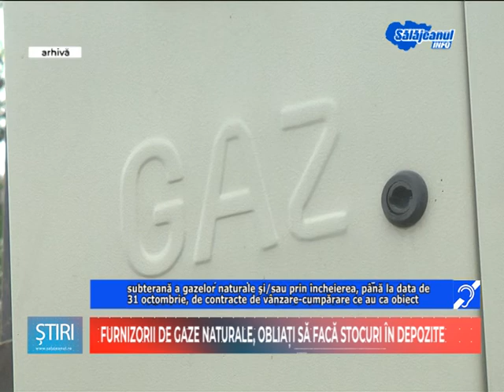FURNIZORII DE GAZE NATURALE, OBLIGATI SA FACA STOCURI IN DEPOZITE